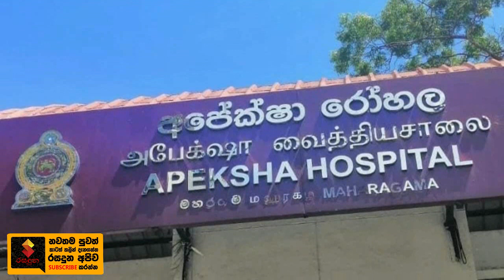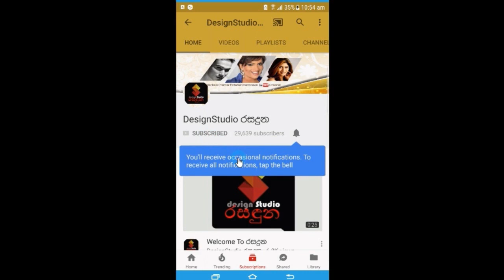අපේක්‍ෂා රෝහලින් දෙව්ලොව වැඩිය දොස්තර වසන්ත දිසානායක අන්තිම වරට කියූ හද කම්පා කරවන කදුලු කතාව Story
මට හදිසි හෘදයාබාධයක් ඇවිත් රෝහල් ගත කලා.
මම දන්නේ නැහැ මට මොකද වුණේ කියලා..නින්ද යනවා වගේ දැනුණා